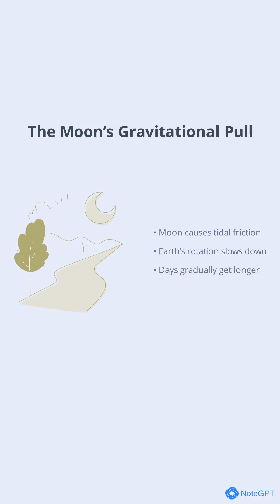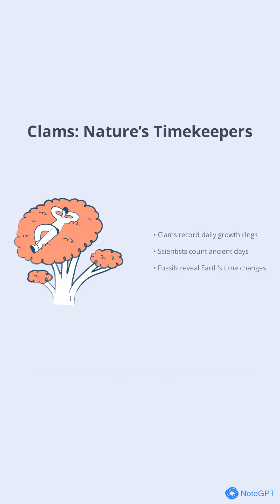Mind Blown: Dinosaurs Had Shorter Days Than Us.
During the late Cretaceous period, about 70 million years ago when the dinosaurs were alive, a year had approximately 372 days and each day was only about 23.5 hours long—30 minutes shorter than our current 24-hour days. This difference is due to the gradual slowing of Earth's rotation over millions of years, which is primarily caused by the gravitational forces of the Moon creating tidal friction. Scientists determined the precise length of the day and year during this era by analyzing the microscopic daily and seasonal growth rings preserved within the fossilized shells of ancient rudist clams, which functioned much like biological timekeepers.